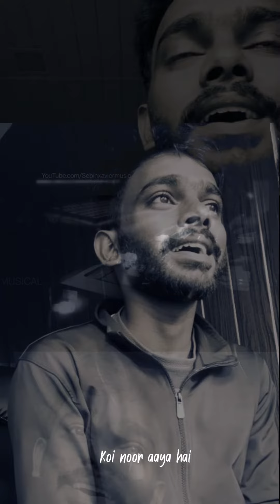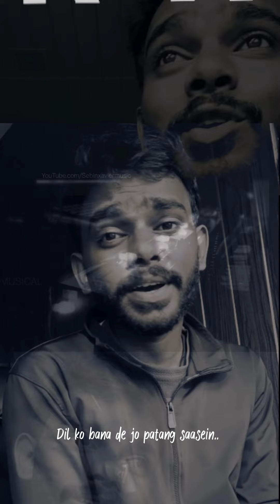Aankhom main teri | Sebin Xavier | Gokul krishnan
a short cover

keya : @SebinXavierMusical